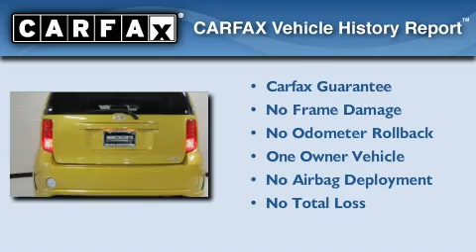2008 Scion xB Oklahoma City OK 73162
Year : 2008

 Make : Scion

 Model : xB

 Engine : 2.4L I-4 cyl

 Miles : 9,955

 8401 Northwest Expy

 Used 2008 Scion xB Oklahoma City OK